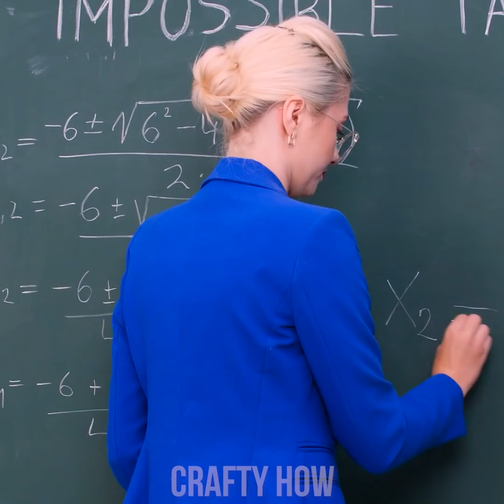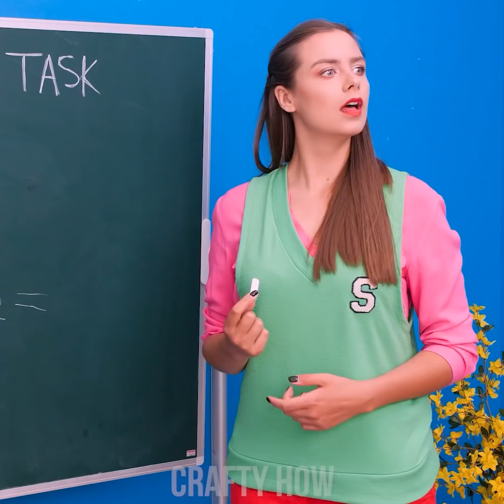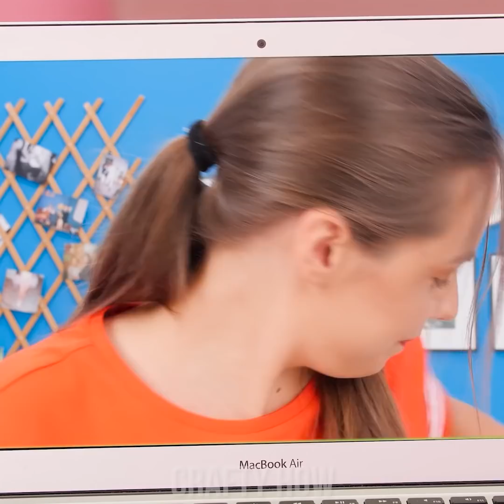SHORT VS TALL PEOPLE PROBLEMS || Funny Situations & Relatable Moments by Crafty Panda How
Hey there! Tall girls complain that they would much rather have short legs, while short girls want to look like gazelles! Let’s take a look at these girls' problems and find out who has it better- short girls or tall girls?! It’s time for the Long Legs vs Short Legs challenge by Crafty Panda How!

Driving A Car
Clothes Shop
Jogging
Taking A Shower
Snacks On High Shelves
Makeup & Mirror
Class
Headphone Cables
Monster Under Bed